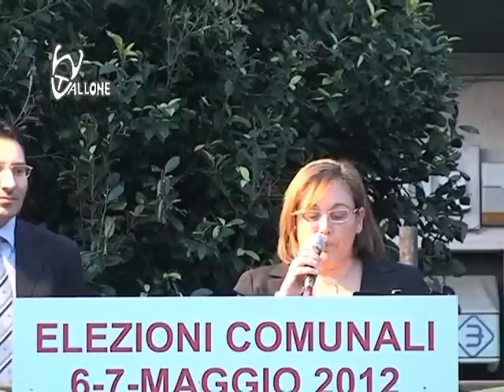COMIZIO "NOI CAMPOFRANCHESI" 28/04/2012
COMIZIO NOI CAMPOFRANCHESI CANDIDATO A SINDACO DEVID MENDOLA 28/04/2012